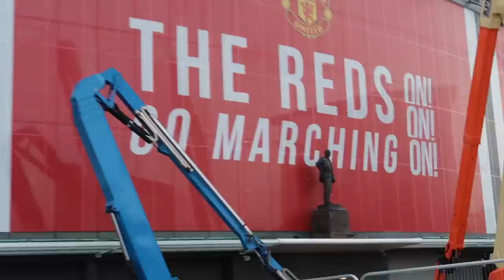I TRY TO STEAL STEVE'S PREMIER LEAGUE TROPHY & BLACK FLASH PROMOTIONS FIGHT NIGHT! | VLOG #5